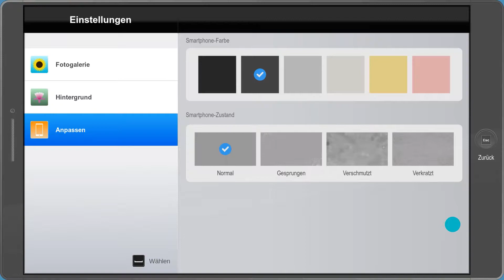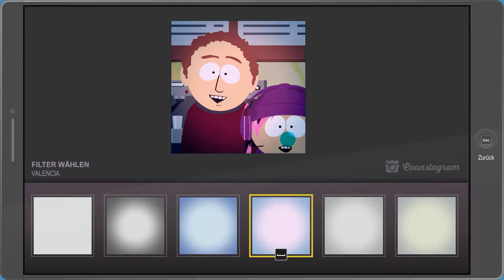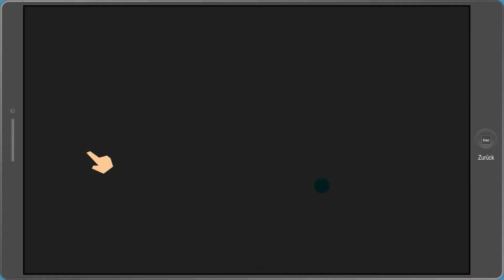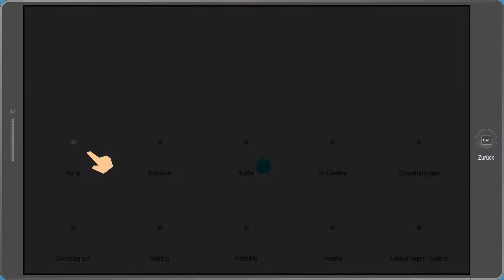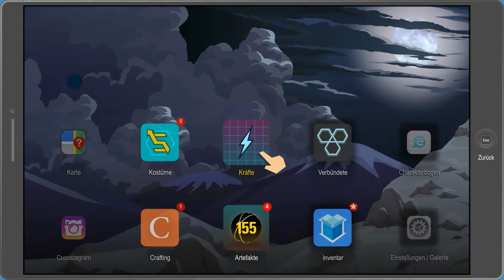Paartherapie - LETS BATS - South Park: Die Rektakuläre Zerreißprobe - Folge 26